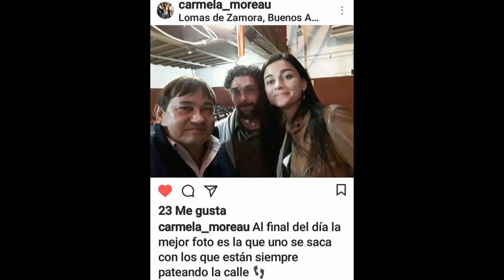Agustin Rossi junto a Carmela Moreau en Lomas de Zamora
Hoy estuvimos junto a Agustín Rossi y Carmela Moreau en Lomas de Zamora visitando a los Vecinos y Vecinas.
"No hay trabajador/a que no este preocupado/a por los tarifazos".

Desde el Bloque de Diputados Nacionales FPV PJ estamos trabajando para que se apruebe en el Congreso Nacional el proyecto de ley que

presentamos de
El tarifazo ya no se aguanta más, la Gente no puede vivir más así.